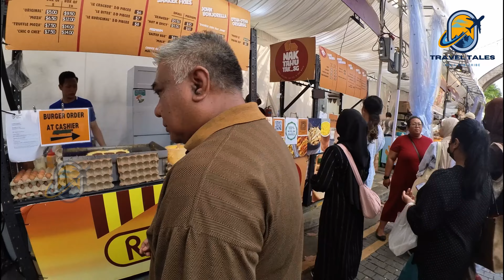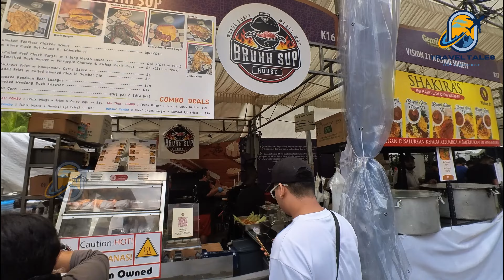Exploring Kampong Glam Bazaar 2024: A Foodie's Paradise in Singapore!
Explore the vibrant Kampong Glam Bazaar 2024 with us in this exciting video! Join us as we delve into a foodie's heaven in Singapore, filled with diverse flavors and unique dishes. From bustling stalls to enticing aromas, experience the lively atmosphere of this Ramadan market. Don't miss out on this culinary adventure!

Kampong Glam Bazaar, Singapore food, Foodie paradise, Ramadan market, Street food, Singapore travel, Travel Tales